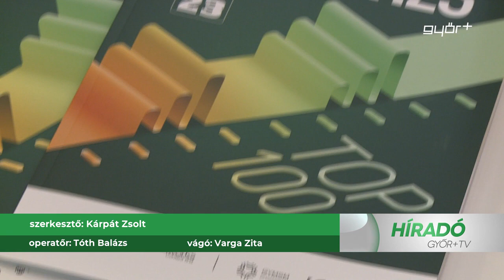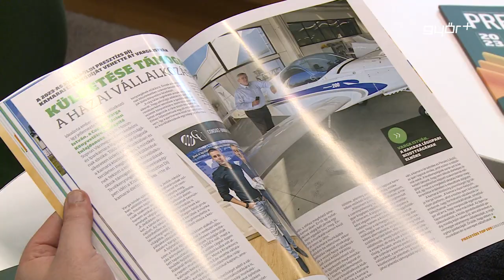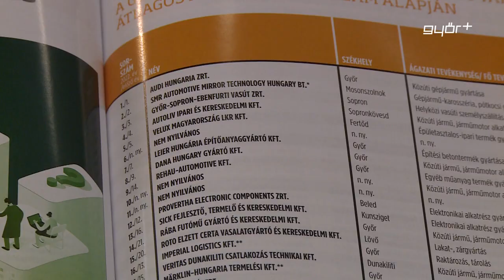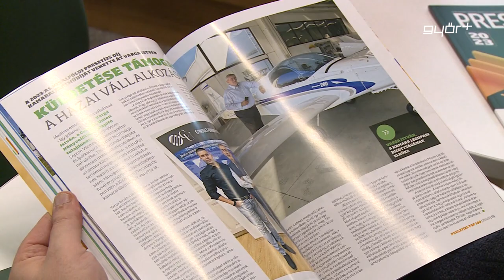Vármegyei top 100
A gazdasági nehézségek ellenére a vármegyei vállalkozások sikeresen vették az elmúlt időszak akadályait, derült ki a TOP 100 2023 kiadványból, amiben a cégeket árbevételük alapján rangsorolják. Az élmezőnyben nincsenek meglepetések, az éllovas továbbra is az Audi Hungaria. A Győr-Moson-Sopron Vármegyei Kereskedelmi és Iparkamara elnöke ugyanakkor kiemelte, régiónkban az elmúlt 15 év gazdasági fejlődése megtorpant, ezért gazdaságélénkítő intézkedéseket kell kidolgozni.